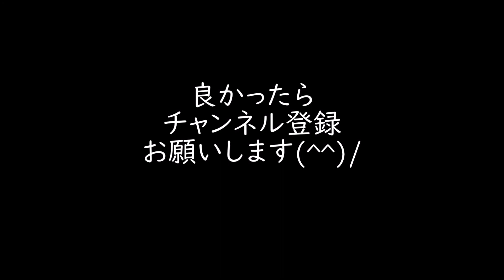ココナッツジュースの作り方